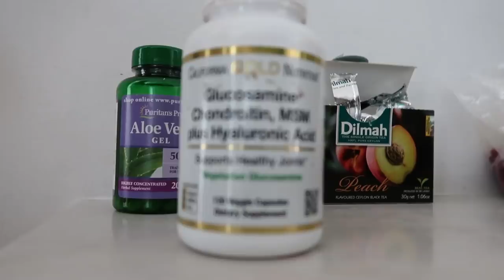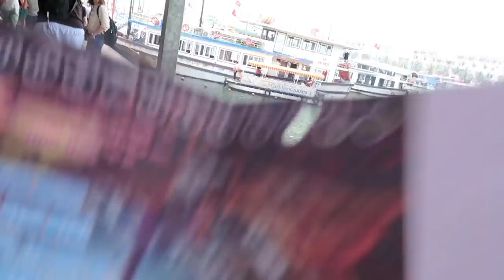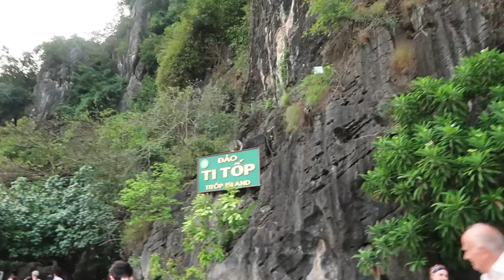What does a $50 BUDGET CRUISE in Vietnam get you???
Today I review a full day 50 dollar budget LAST MINUTE cruise tour of Halong Bay on a JUNK BOAT. I got it through trip advisor and I'll review it for you!
Was is worth it??
(this is not sponsored in anyway and is my honest experience)